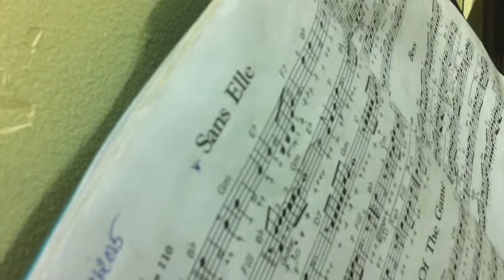Sans Elle - Huỳnh Anh Thư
Sans Elle

Bé đã học đàn mới 2 khoá thôi